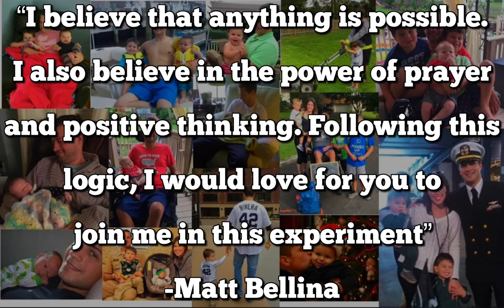Welcome to The Matt Bellina Experiment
Welcome! The Matt Bellina Experiment is an intention setting organization to visualize the health restoration of Matt Bellina. We have formed this mission based on the principles in Lynne McTaggart’s book, The Power of 8. In her book, Lynne describes the miraculous healings that occurred in her experiments using intention setting, visualization, and groups of 8 people or more. What she discovered was that not only were the subjects receiving healing but the participants were seeing improvements in their own lives! This is our passion at the MBE, to not only help restore Matt’s function and mobility but bless many in the process.